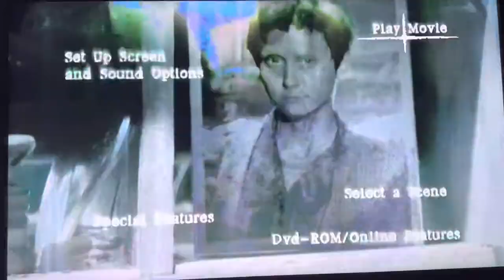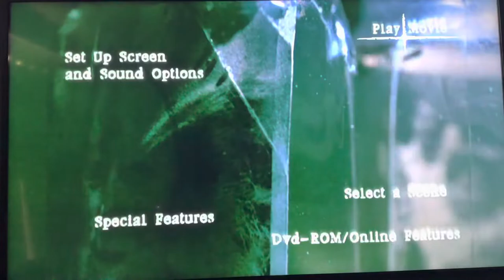Texas Chainsaw Massacre (2003) DVD Menu!!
Texas chainsaw massacre reboot DVD Menu!!